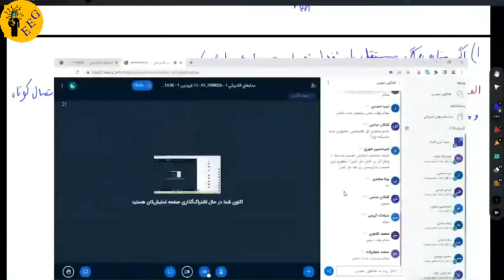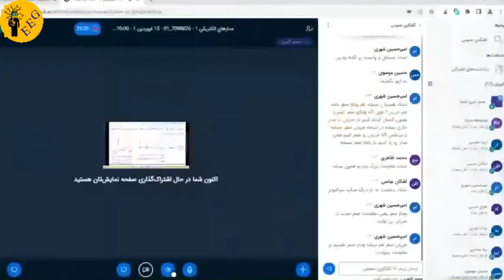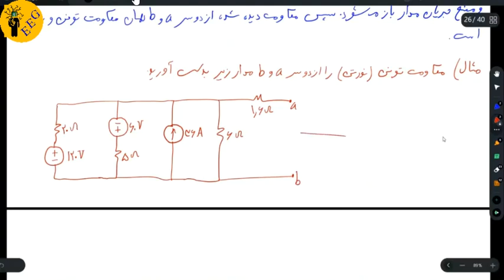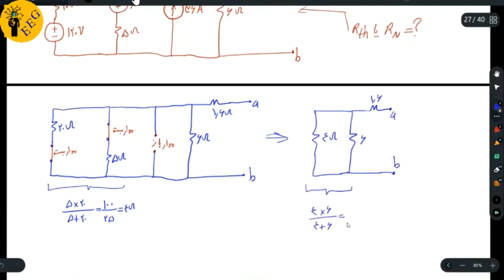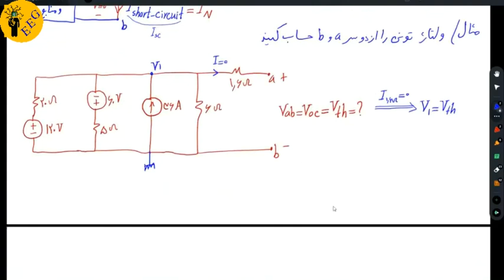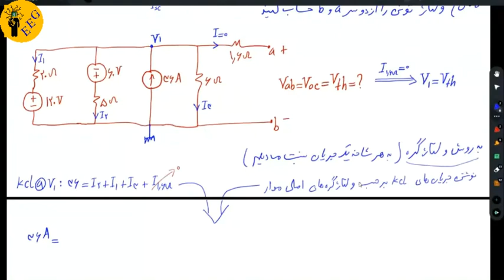جلسه هشتم مدارهای الکتریکی 1 (هم اَرزهای تونن و نورتن)